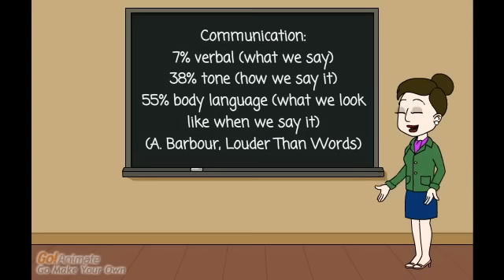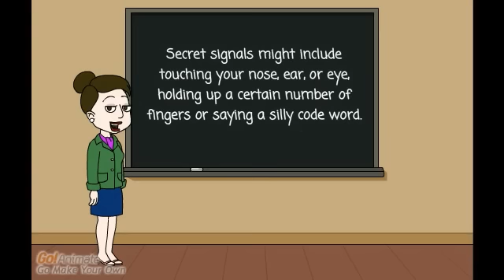Flipping Hadracha: Non-Verbal Communication